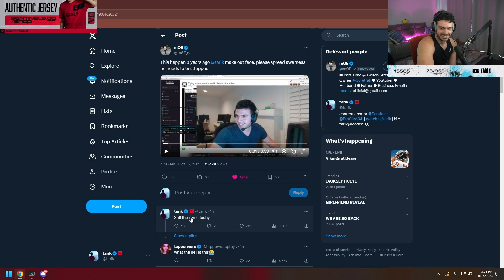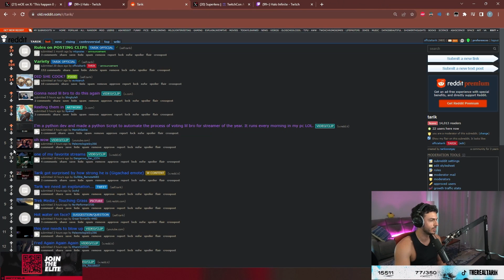SEN Tarik Reacts to him being SUS (so funny)